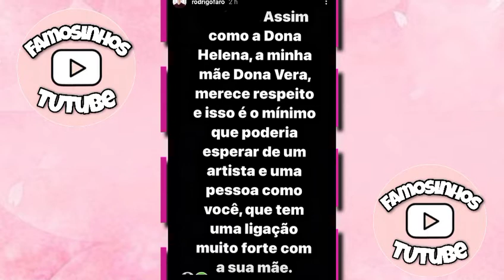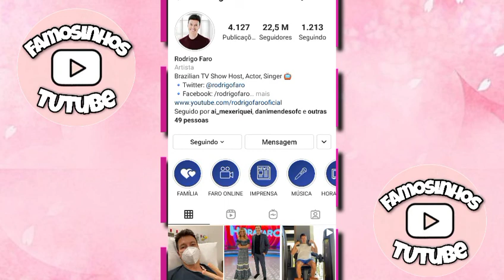RODRIGO FARO MANDA RECADO PARA ZEZÉ DE CAMARGO: "Respeita minha Mãe".